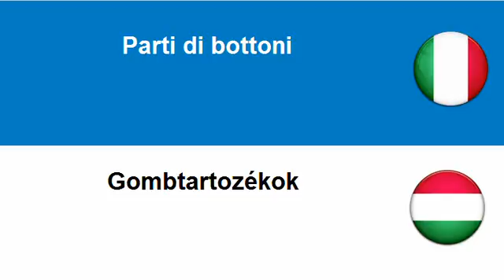Imparare l'Ungherese = Bottoni a pressione